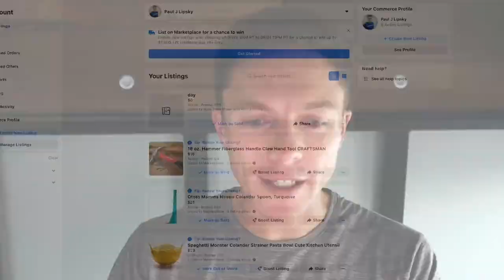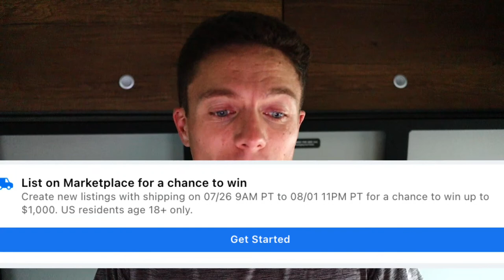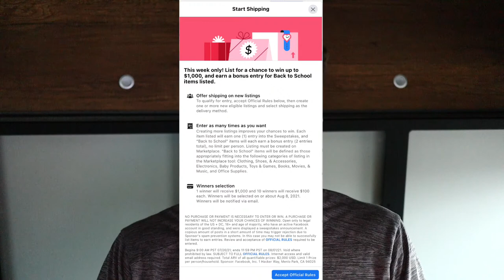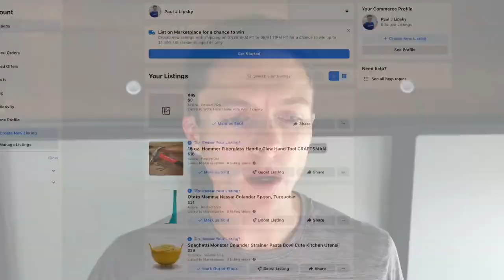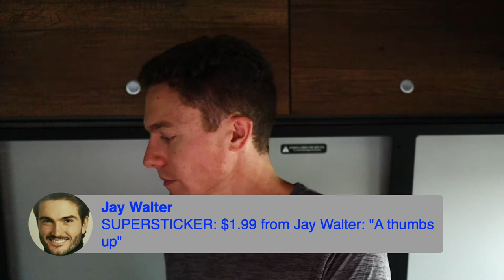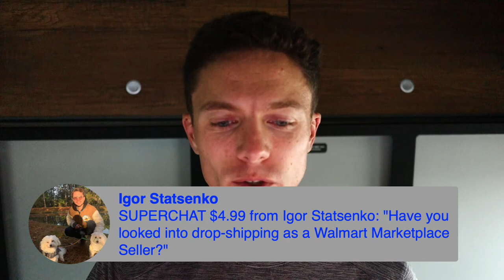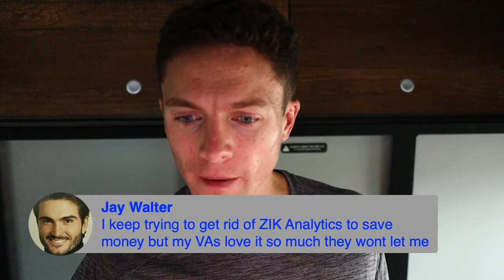Facebook Could Pay YOU To Dropship!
About Me:
I'm Paul J Lipsky. I created this channel to share how I achieved freedom by creating a simple but profitable dropshipping business. Join the